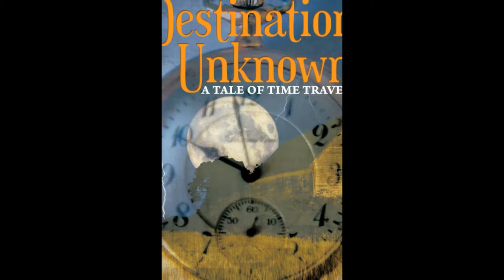Destination Unknown: A Tale of Time Travel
Beth Nielson doesn’t need any more drama in her life. Her hectic job at the Willis Mortgage Company has become unstable, leaving her with a shaky future. What’s more, she’s dealing with a violent ex-boyfriend who is stalking her, and now a serial killer is on the loose in her city—and the monster is killing women who look just like her.

Meanwhile, her brother Russ has dedicated his life to building a time travel machine; he’s now completed it and is ready for experimentation. Beth hates the contraption and wants no part of it; she fears that possible paradoxes may tear their lives apart. Russ promises his sister that while traveling through time, he will not intermingle with the inhabitants of the past or the future, nor will he change history. Unfortunately, when Beth’s stalker threatens her, she flees by the only method available - the time machine. It sends Beth to a farm in the year 1860. With a broken-down machine, only time will tell if she can survive this challenging life while she waits and hopes that her brother will find her.